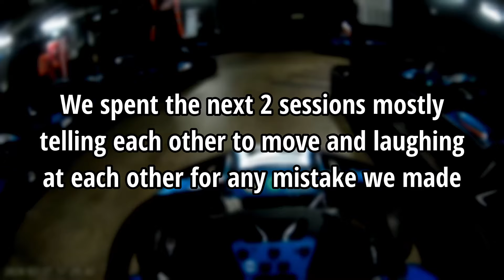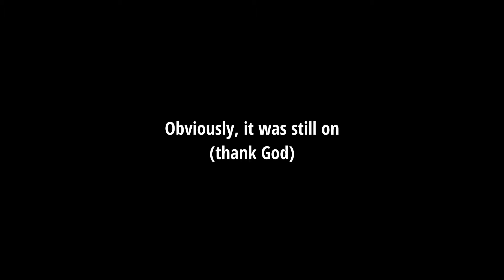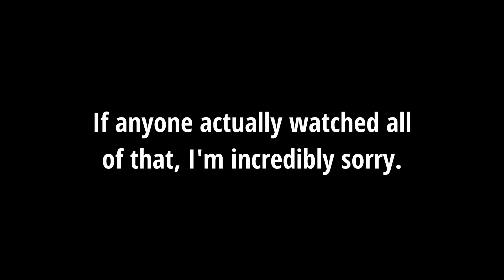Go Karting with Comms - TeamSport Crawley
In this video, myself, my biker mates and my girlfriend decided to use our motorcycle intercoms to talk to each other while Karting at Teamsport Crawley, as well as recording our perspectives through my own GoPro, and the cameras available to rent at Teamsport. If you get the opportunity to try this, I can not recommend it enough, and I refuse to go back to racing in silence. Again, apologies for the poor quality of my camera in during the first race, I was riding outdoors earlier that day and forgot to remove my ND filter from the GoPro after I got off my bike.

The full helmet setup involves more cables to capture the Cardo audio directly into the mic, details can be found